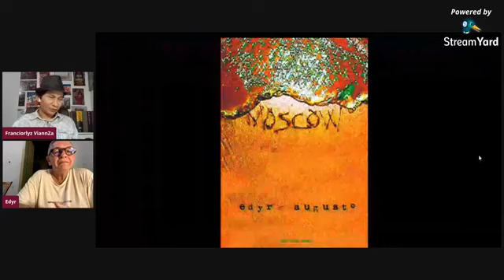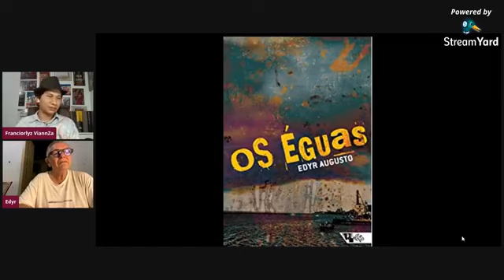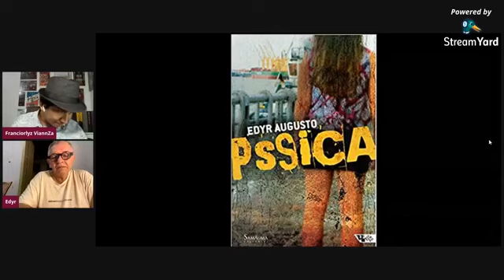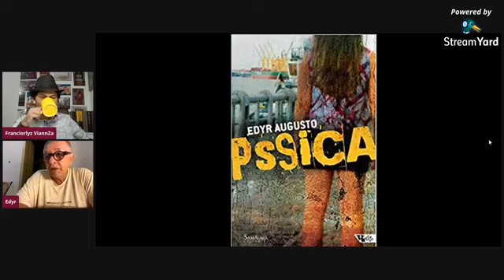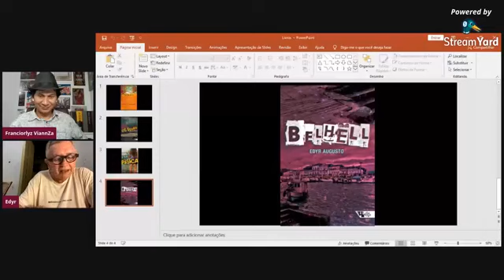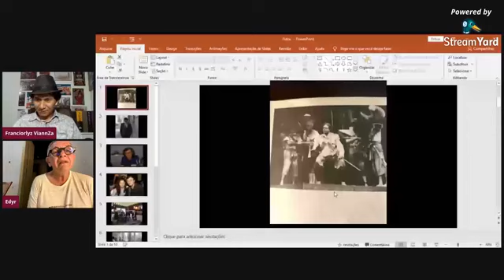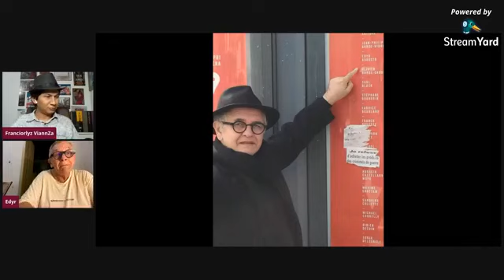Live com o escritor Edyr Augusto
Nesta repostagem no Youtube: Live in Facebook realizada com o escritor Edyr Augusto - autor de Moscow, Pssica, Os Éguas e, o mais recente, BelHell.

Bate-papo descontraído sobre as obras do Edyr, sua trajetória e memórias. Sobre os desafios da faina literária. Sobre "quebrar a bolha" do mercado editorial.

Acompanhe. Acione o sininho para receber notificações quando novos vídeos forem postados.